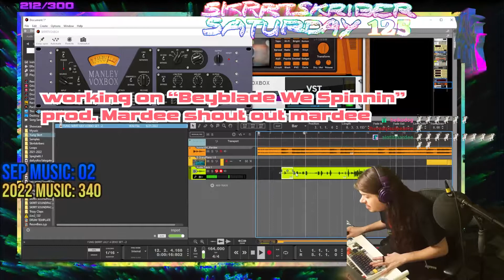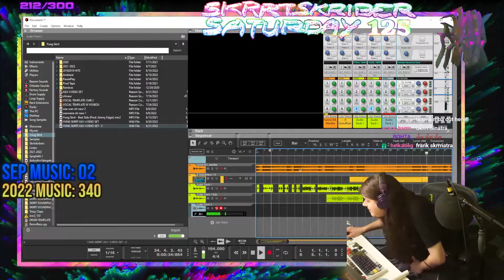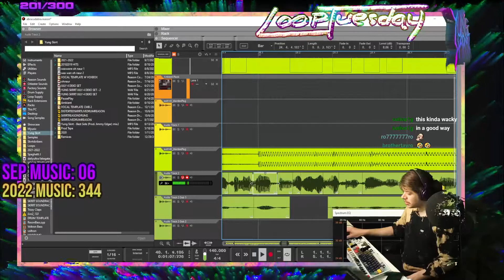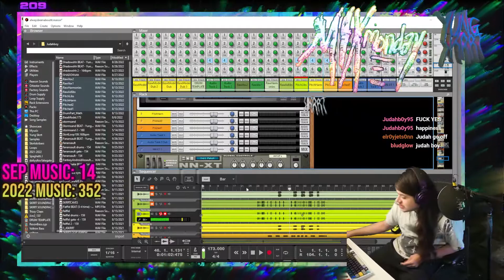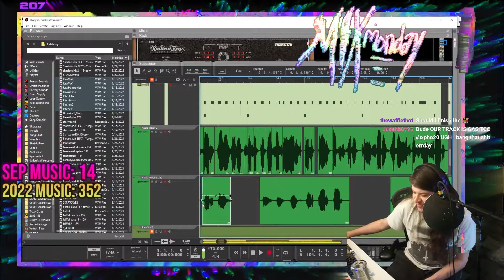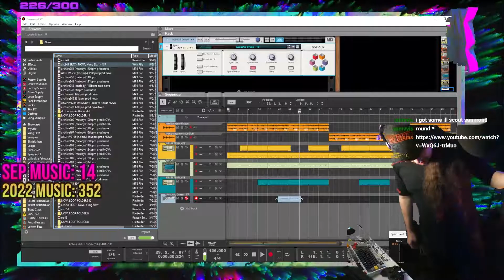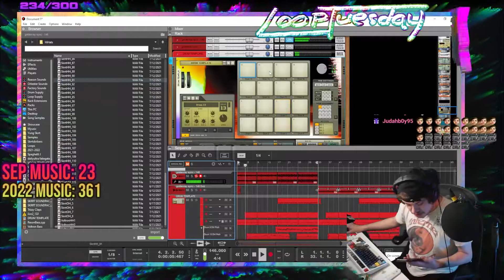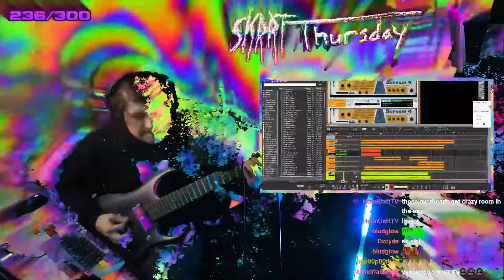Yung Skrrt Live On Twitch: September 2022 Clips Recap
if yall don't come to the stream by now you really should thats where all the music gets made and also im gaming cmon